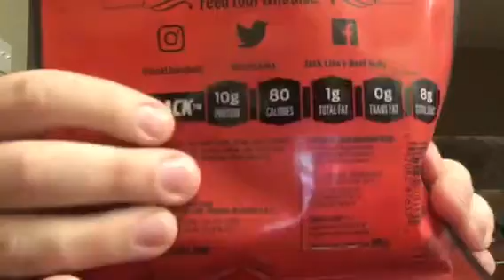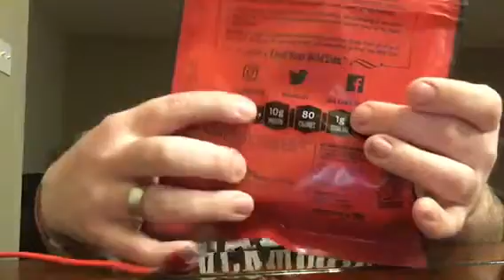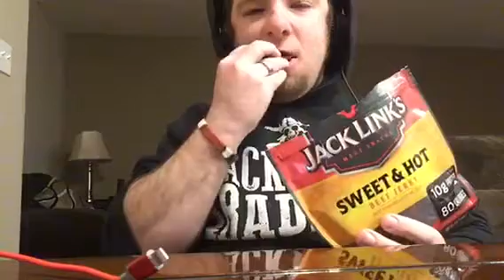Christian Reviews JACK LINK’S SWEET & HOT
y'all Jack Links Beef Jerky Sweet & Hot review for you all hope you all enjoy God bless